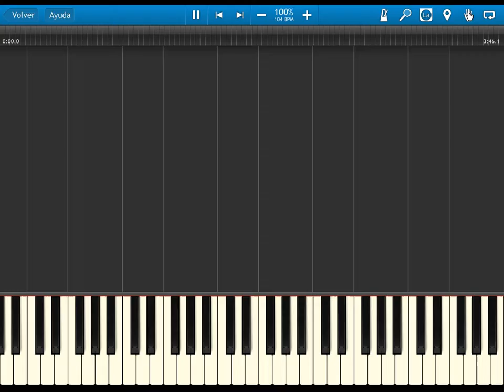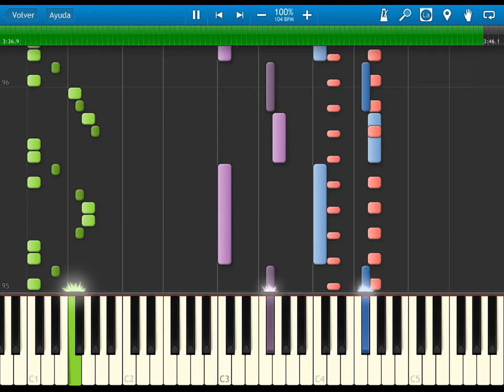golden sun 2 - agatio & karst battle theme - synthesia